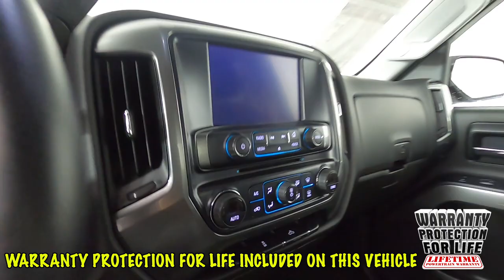2017 Chevrolet Silverado 1500 LT Truck 3GCUKREC8HG202790